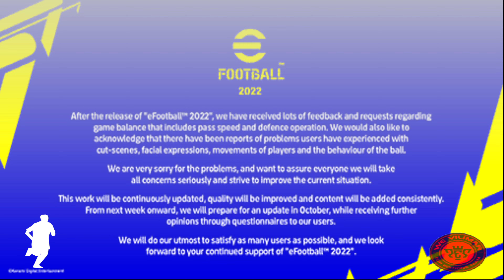BOMBA PATCH 2022 (PS2) SUPER ATUALIZADO VERSÃO FEVEREIRO !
Olá Galera

Gostou Do Vídeo? E Quer Ficar Por Dentro De Tudo?
É Simples!

Valeu Fui !

VEJA MEU OUTRO CANAL DE GAMEPLAYS Seja membro deste canal e ganhe benefícios: